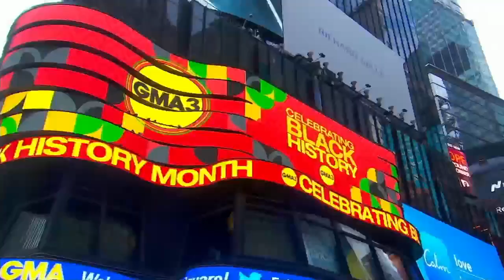Eva Pilgrim 02 06 2024